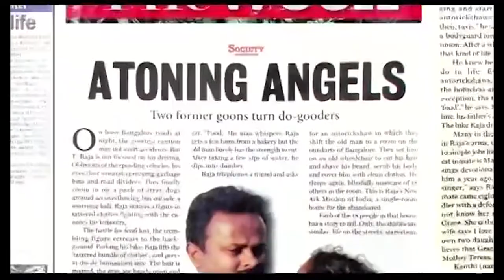AITCC BANGALORE FOOD DISTRIBUTION IN New Ark Mission of India 03 11 2019